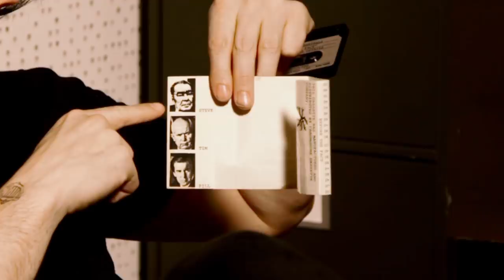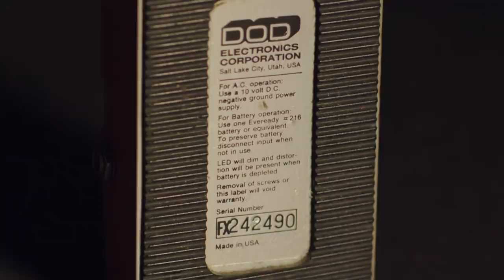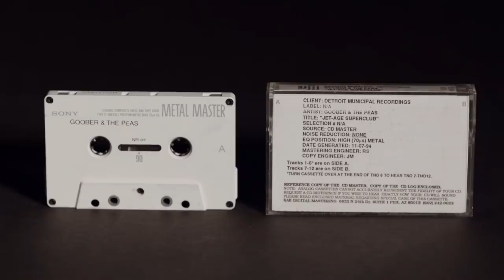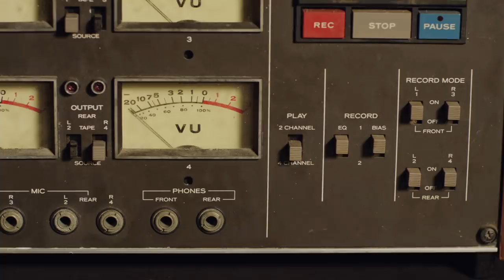Jack White - What Is This? With Ben Blackwell Presented By Discogs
Watch as White Stripes archivist Ben Blackwell interviews Jack White in a way no one else can, by surprising White with mementos from his childhood, musical career, and formative influences... It's a veritable "This Is Your Life, Jack White."

Through each object, insight into Jack's process, the meaning of the album title, and Jack's fickle affinity towards various carbonated beverages are revealed... and maybe, just maybe, you'll find yourself adding new and surprising titles to your Discogs Wantlist!